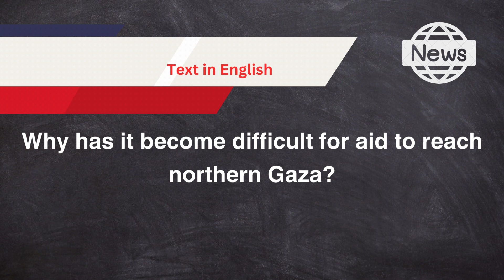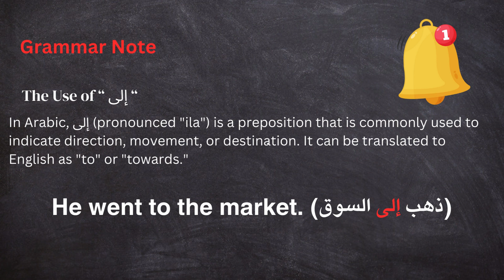Learn Media Arabic Series For beginners: Lesson 19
With the help of BBC Arabic newspapers, I will be teaching you how to read news articles in Arabic using new media today.